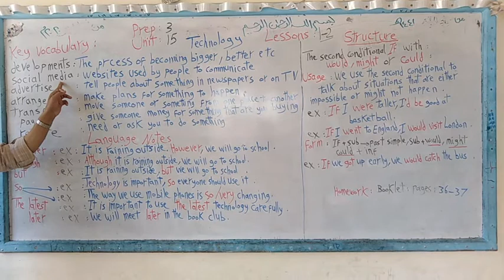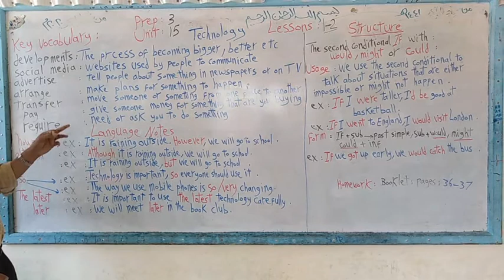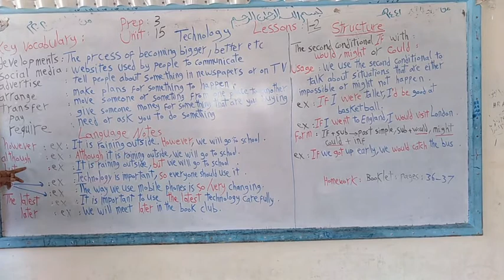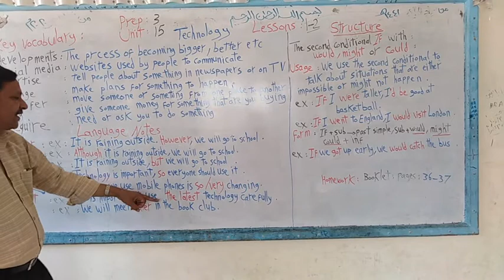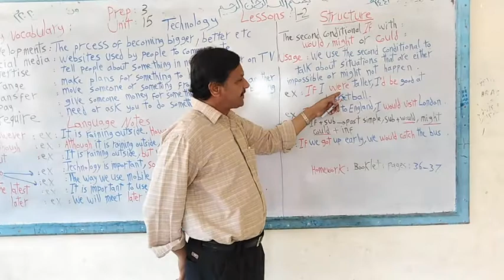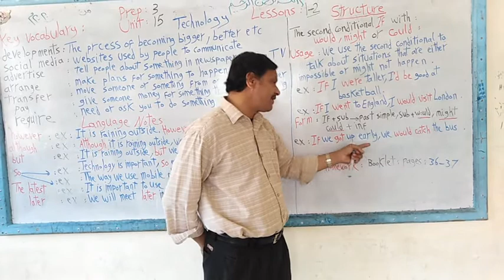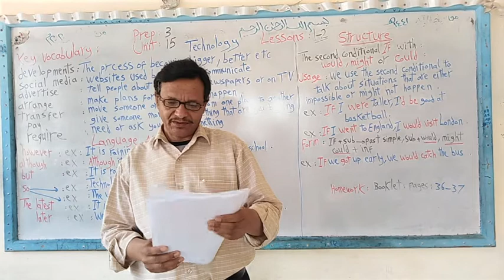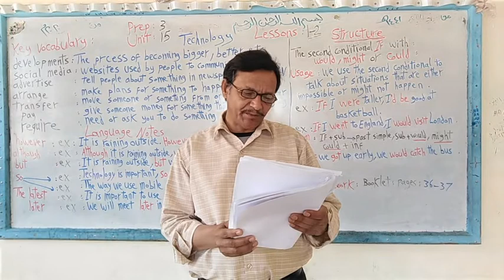Prep 3 Unit 15 Technology